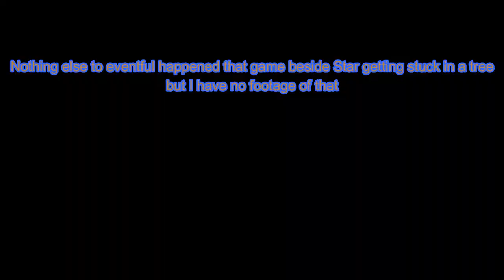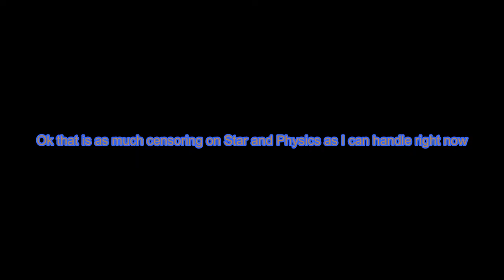Physics and Star yelling at eachother the broadway special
So Physics and Star started having a funny so I decided to record it
Soundtracks I used